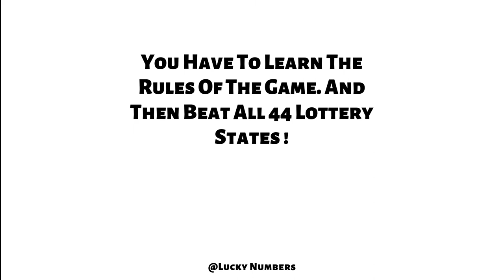Your Six Lottery Numbers For Today